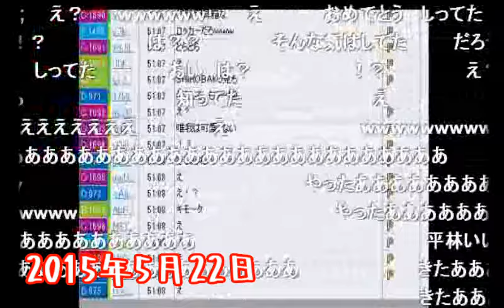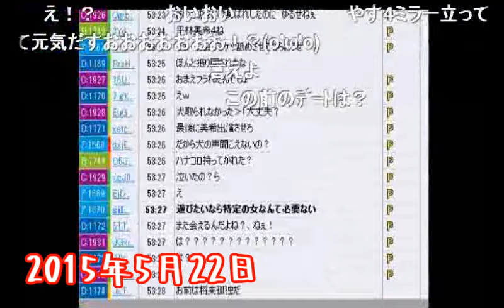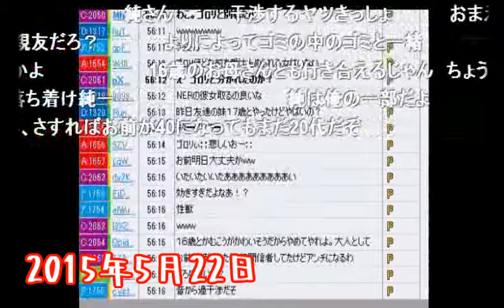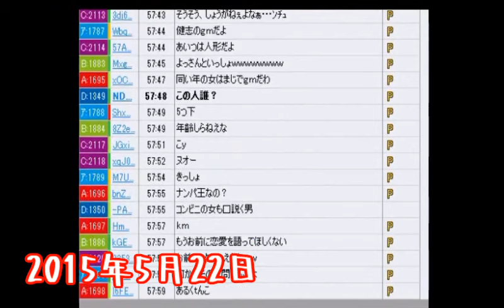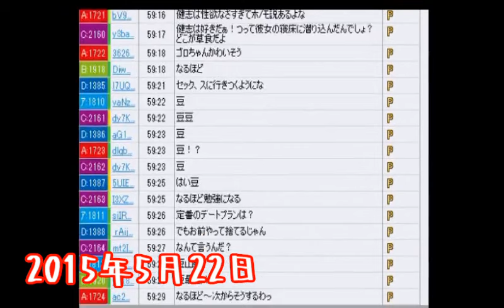うんこちゃん「突然だけどゴロリと別れました」【2015/05/22】